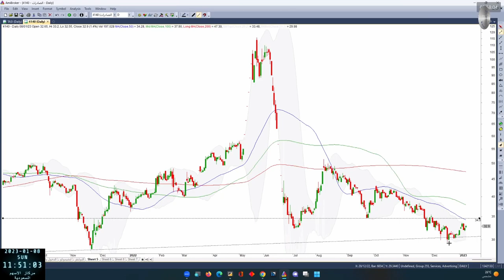الصادرات 4140 بتاريخ 08 01 2023